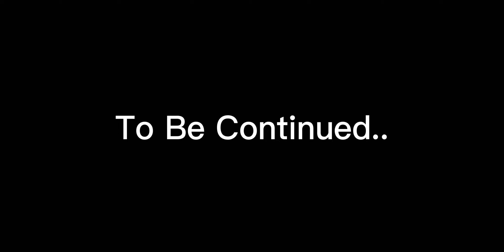Today Is Gav Roblox Season 3 Stop Motion Episode 16 " Revenge" 🖥️🚽 ( READ PIN COMMENT )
Someone Is Back... 🖥️